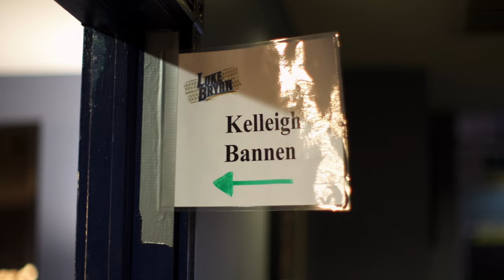Kelleigh Bannen - Famous (Performance Video)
Music video by Kelleigh Bannen performing Famous. (C) 2014 EMI Records Nashville